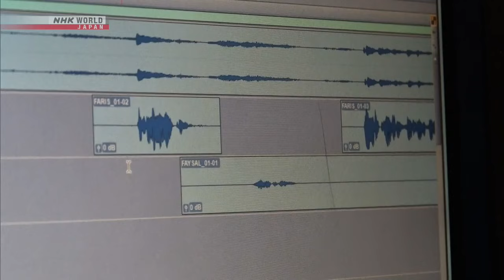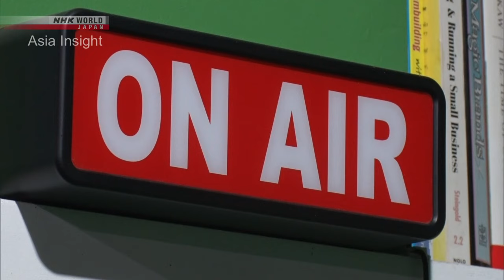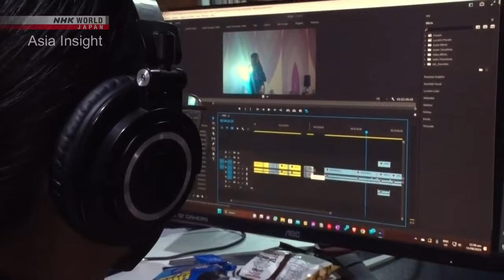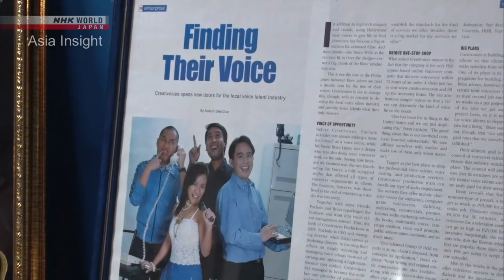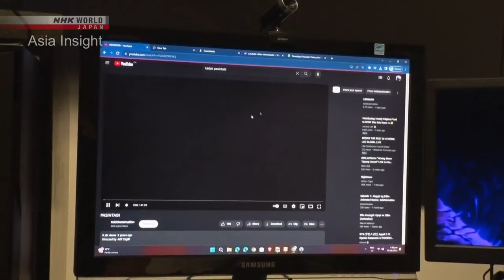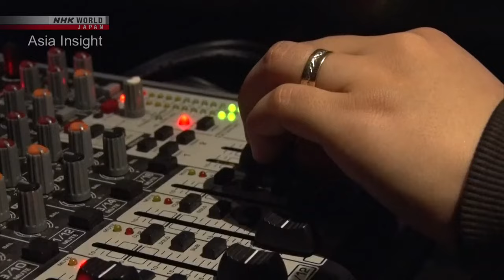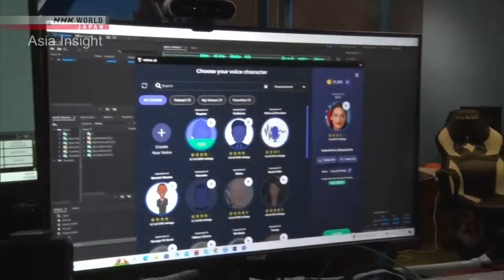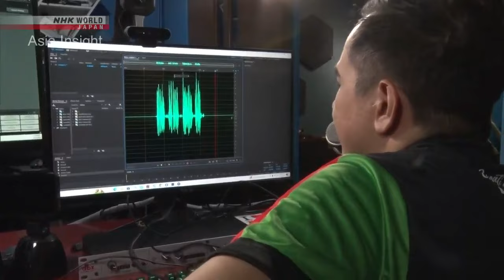Online Voice Actors Go Global - The Philippines Asia Insight | NHK WORLD JAPAN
Dive into the global world of voice acting with Pocholo De Leon Gonzales, The VoiceMaster! In this exclusive interview, Pocholo shares his insights on the evolution of voice acting in the Philippines and its impact on the international stage. Discover how Filipino voice actors are making their mark globally and the future of this dynamic industry. Whether you're an aspiring voice artist or a fan of the craft, this interview is packed with valuable information and inspiration.